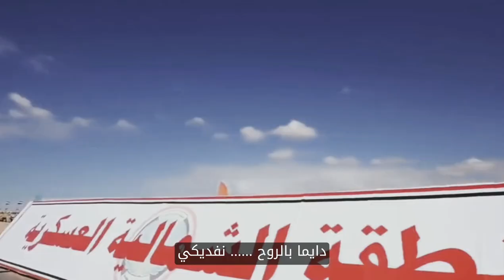عمر حمدي فى نسر مصر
اغنية نسر مصر
غناء  عمر حمدى
كلمات انور عبيد
الحان وليد سالم
توزيع عمر وليد
هندسه صوتيه رامــــــــو
تم تسجيل الصوت بأستوديو روبيرت كمال للانتاج الفنى

قانون لايف عزف الاستاذ خالد عبد المنعم
عود عزف الفنان عمر حمدى
فيولا الفنان رشيد بو كدره
منتج منفذ وليد محمد سعيد
وجميع حقوق الانتاج محفوظه لديه
فيديو فكره واخراج
نوران جمال

اغاني . موسيقي . نجوم . فن . امال ماهر . انغام  . شيرين  .  اصاله . اغاني قديمة  . ام كلثوم  . طرب  . اغاني جديدة  . حماقي  . تامر حسني  .  محمد حماقي  . محمد فواد  . محمد عساف  .  تامر عاشور  . عمرو دياب . حالات واتس  .  رامي صبري  . رامي جمال  . لحن  . توزيع  .  مونتاج . انتاج . اغاني مشهوره  . اغاني رومانسية  . اغاني حزينة  . اغاني حب  . حالات مسلسلات تركي  . مسلسلات تركي  . تصاميم  .  واتساب  . فيس بوك  . يوتيوب  . حالات واتس حماقي   . حالات واتس امال ماهر : حالات واتس اب دينيه 2022
حالات واتس اب حماده هلال 2022
حالات واتس الالبوم الجديد لتامر حسني 2022 بالكلمات
حالات واتس تامر حسني الالبوم الجديد 2022 بالكلمات
حالات واتس اب احمد سعد الالبوم الجديد 2022 بالكلمات
حالات واتس عن العشق جديد 2022
حالات واتس اب عمرو دياب من الالبوم سهران الجديد 2022بالكلمات
حالات واتس اب تامر عاشور 2022بالكلمات الالبوم الجديد 2022حالات واتس فيلم مش انا 2022
البوم خليك فولازي تامر حسني 2022
البوم محمد حماقي الجديد 2022
البوم شيرين عبد الوهاب الجديد 2022
البوم امال ماهر الجديد 2022
البوم محمد فؤاد الجديد 2022
البوم عمرو دياب الجديد 2022
البوم اصالة الجديد 2022
البوم تامر عاشور الجديد 2022
البوم رامي صبري الجديد 2022
البوم رامي جمال الجديد 2022
البوم انغام الجديد2022
احدث الاغاني 2022
احدث الكليبات2022
ادهم سليمان
احمد كامل
بوسي
محمد شرنوبي
يحيي علاء
اميرة البيلي
مهرجانات شعبي
حمو بيكا
حسن شاكوش
عمر كمال
مسلم
حودة بندق
اليسا
نانسي عجرم
جنات
اتقل عمرو دياب
احلي ونص عمرو دياب
الدنيا بترقص عمرو دياب
بحبك   تامر حسني
حفلات لايف
مصطفي قمر
كارمن سليمان